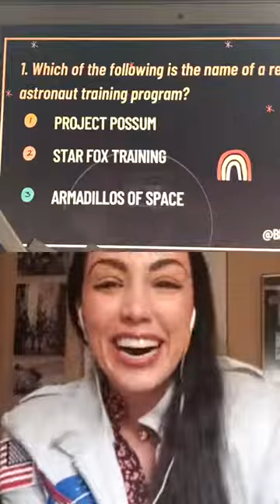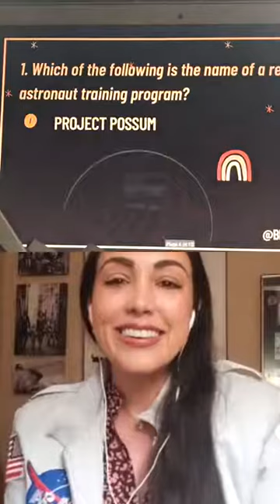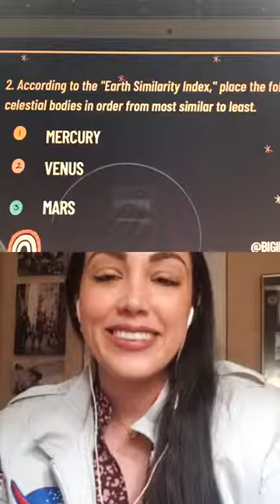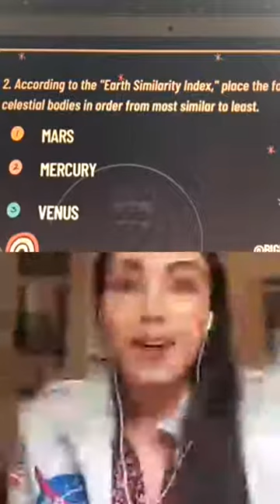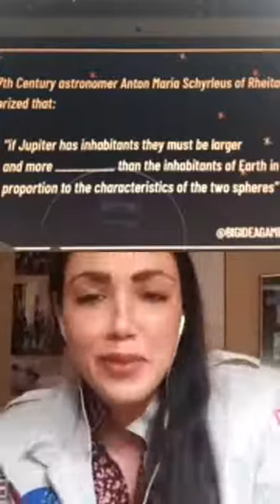Space Explorer Kellie Gerardi - Ep 8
Space Explorer Kellie Gerardi!

5 questions on human space exploration!